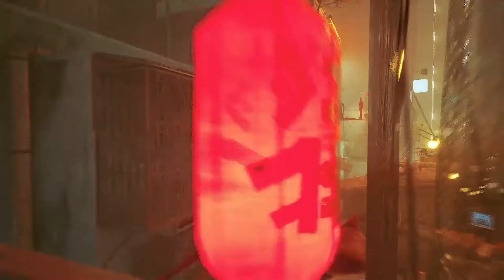The Most Cutest Cat | Stray - Part 1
Most cutest game ive seen but what happened to the humans?